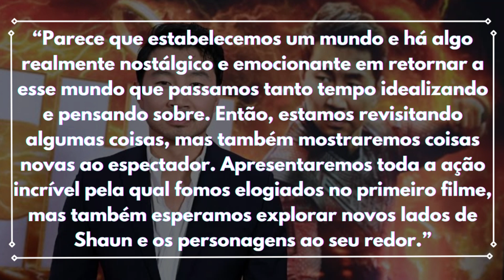CONFIRMADO! PROTAGONISTA FALOU SOBRE SHANG-CHI 2 E A EXPECTATIVA PARA O FILME!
Shang-Chi 2 deve ser um dos filmes da fase 6 do MCU e o ator Simu Liu falou sobre o futuro do projeto e sua importância para a Saga do Multiverso.

Bora saber mais?

ENTÃO PARA TUDO QUE O SUPREMO CANAL TÁ NO AR⚠️